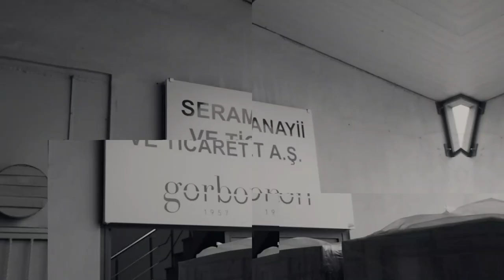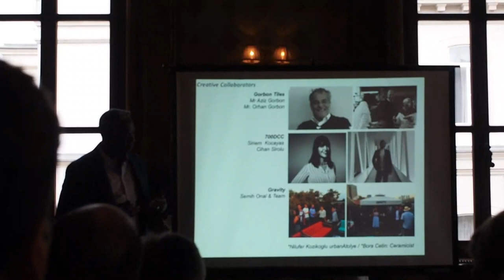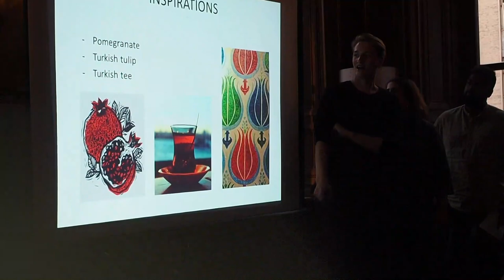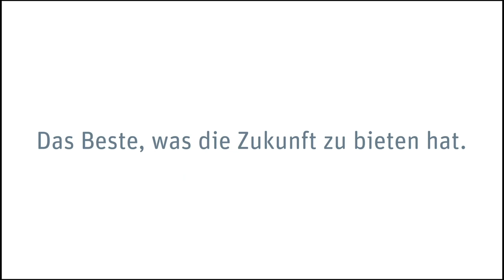Ceramic Design Workshop at Gorbon Tiles/ YENASOFT Supported by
From Berne Univerity, Switzerland 9 creative young designers/architects were meet in Istanbul at Gorbon Tiles factory for 15 days. Coaches are lead designer, artist and art historian who are Charles O. Job, Cecile Hummel and Axel Gammp.

Glad to hosting and open all facilities of factory senior Aziz Gorbon and Orhan Gorbon.

Thank you very much to our supportes YENASOFT who is Solid Works best service distrubution in Turkey.

Thank you very much to our presentation supportor SOHO HOUSE in Istanbul.